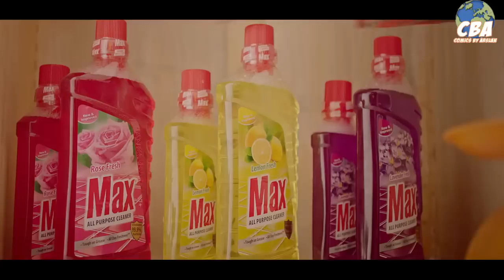Lemon max TVC | Poorly Explained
Hi guys here is the latest CBA Version of Lemon Max TVC 2019 for their all purpose cleaner. Let me know what you think of this one. Liked this version or the original TVC? :)